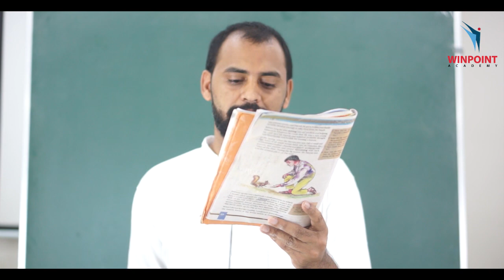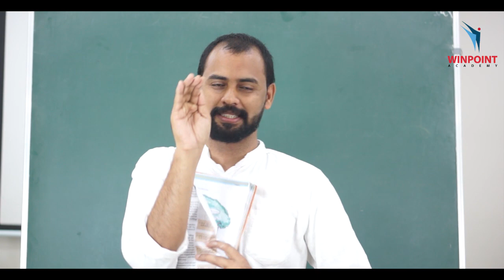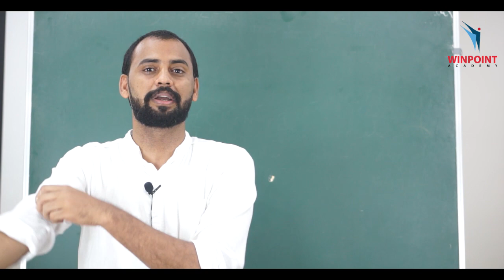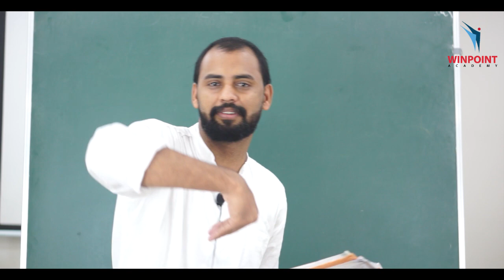SSLC ENGLISH- Adventures in Banyan Tree in Malayalam |Part 3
SSLC ENGLISH - Chapter 1
Adventures in Banyan Tree (part 3)
by: Nizar A

Winpoint Academy
Ambalakkandy, Omassery
Calicut, India